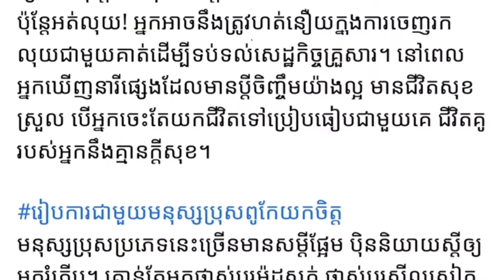ភិន សុដាលីស÷ សម្រាប់មនុស្សស្រីរៀបការជាមួយអ្នកណាក៏មានទុក្ខដែរ